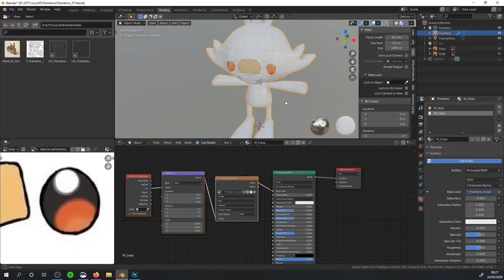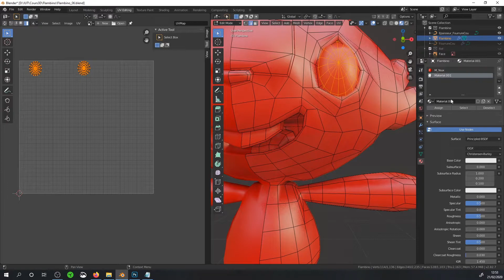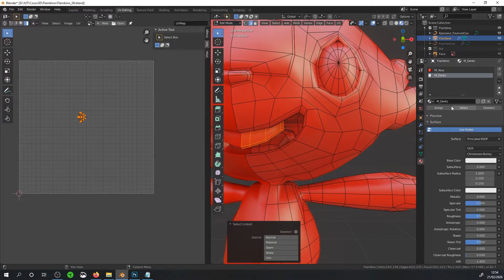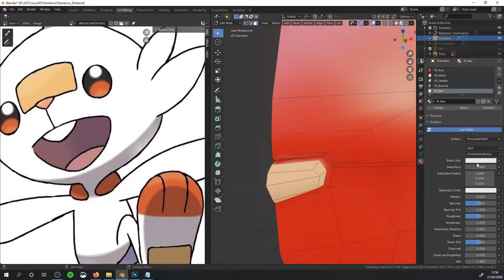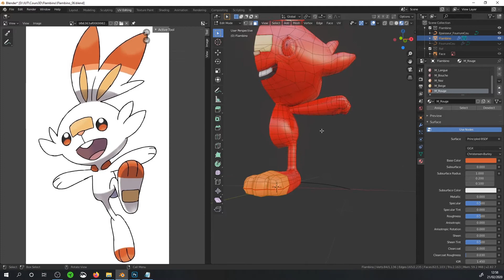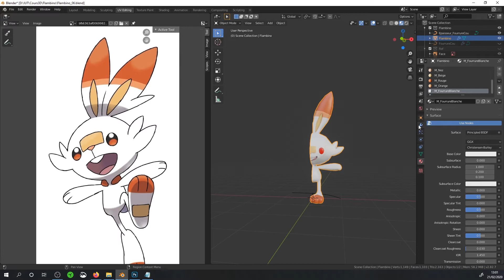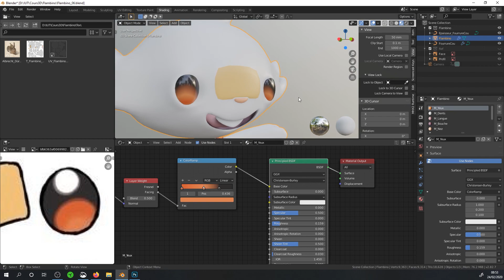Blender Flambino Pokemon en 3D - 08 - Matériaux & Textures Matériaux par Faces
Cours de niveau intermédiaire, nécessite d'avoir les bases du logiciel.

Cette série de vidéos est dédiée à la création de personnage en utilisant la technique du box modeling. Une modélisation à partir d'un cube ou d'une forme géométrique simple. Afin d'étudier cette méthode, nous utiliserons un personnage issu de la série de jeu vidéo Pokémon, Flambino.

Dans cette vidéo, nous voyons comment utiliser une méthode permettant d'assigner des matériaux a une sélection de faces.